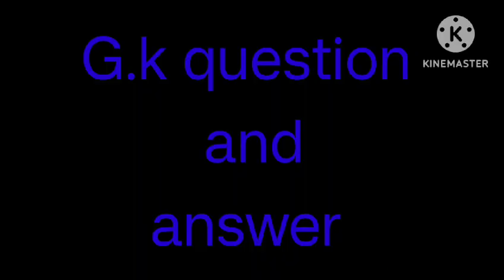Fun learning# G. K Question and Answer # Sports Miracles!!!